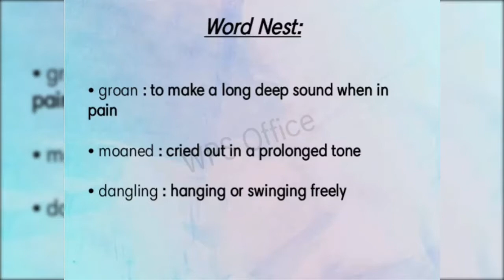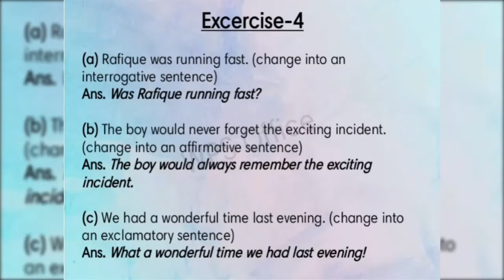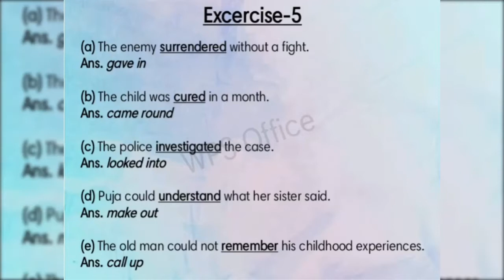CLASS 9 ENGLISH - TOM LOSES A TOOTH - P2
9 ENG P6